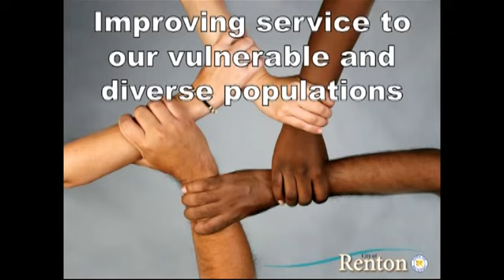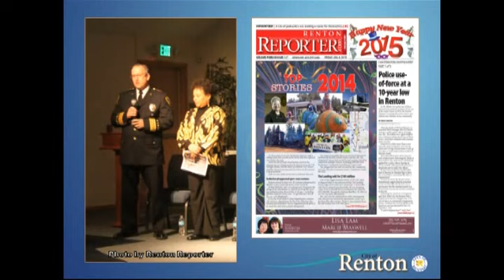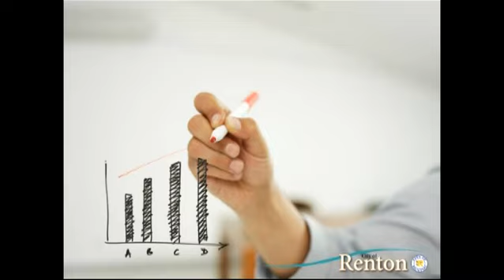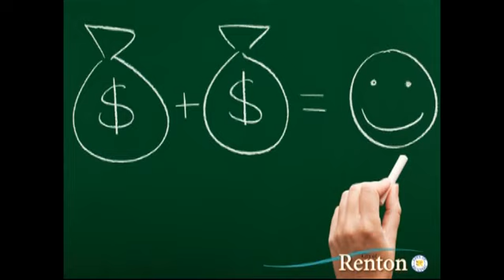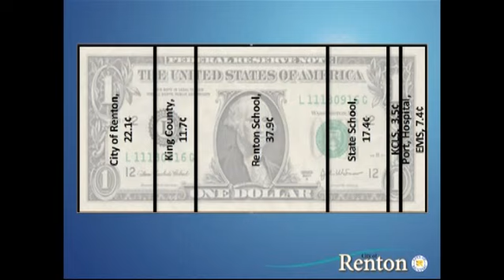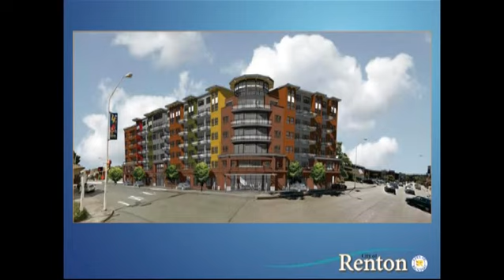Mayors2015StateoftheCity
City of Renton Mayor Law presents
2015 State of the City